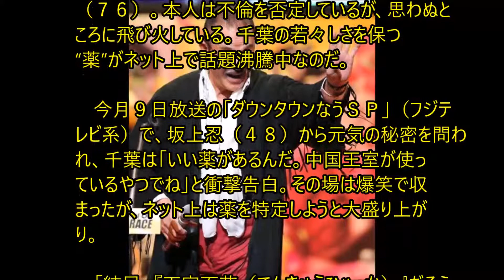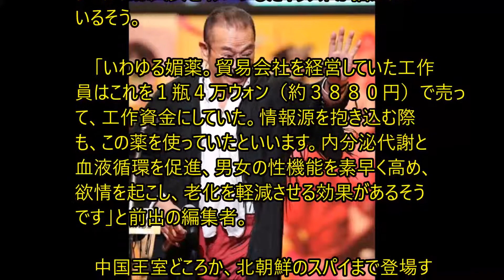千葉真一を立たせる“秘薬”は北朝鮮版バイアグラ？ テレビ発言がネットで話題沸騰